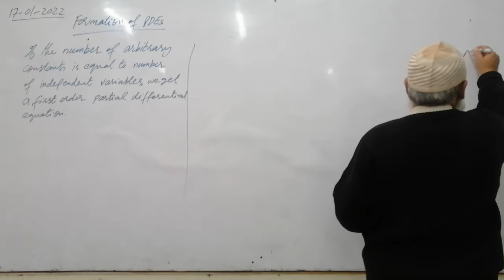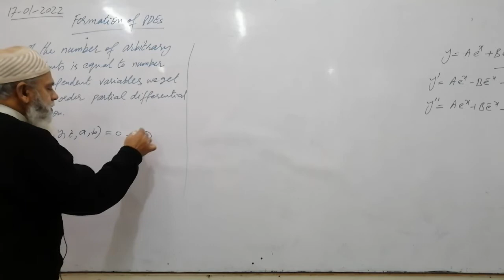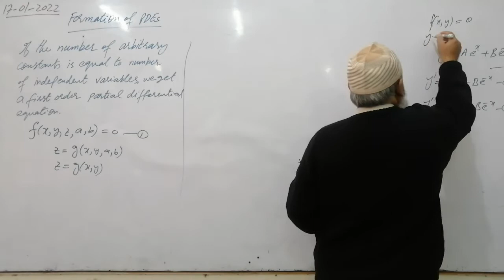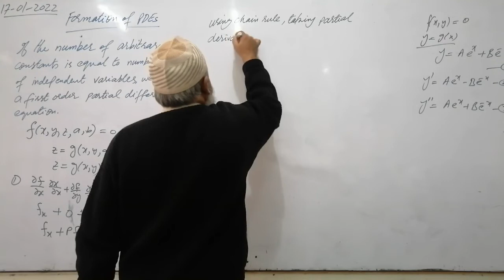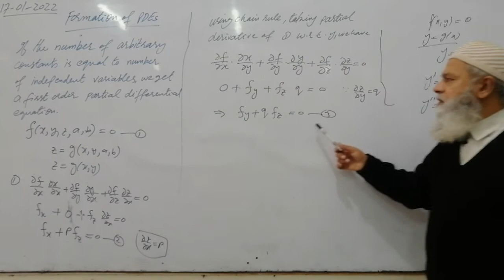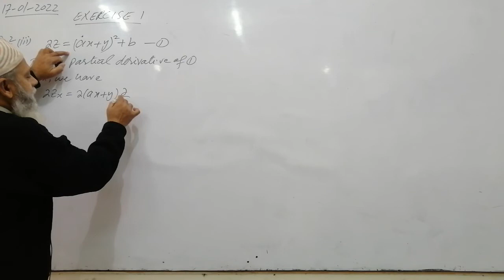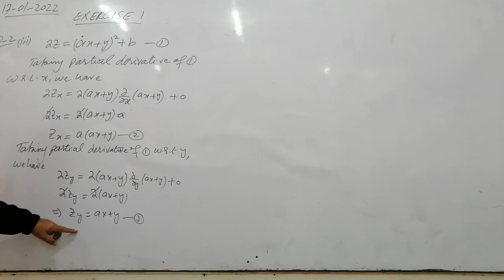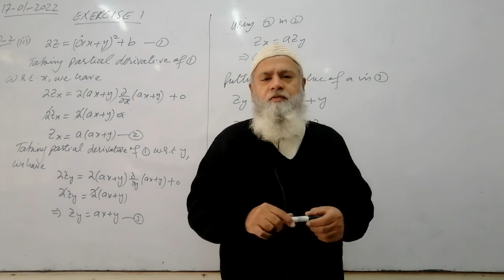PDEs, Lec#3, Formation of PDEs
Formation of Partial Differential Equations
1st Order Partial Differential Equation is formed if number of arbitrary constants is equal to number of independent variables